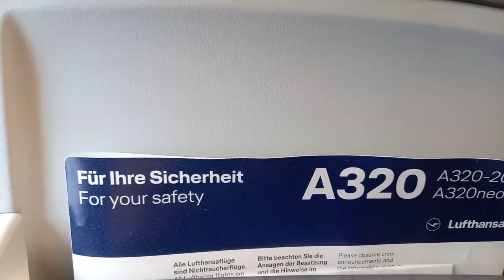Lufthansa A320 Sharklets rainy take-off from Helsinki-Vantaa airport